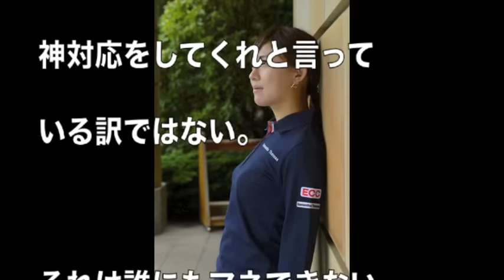香妻琴乃 早く1勝目が見たい！かわいいオフショット！美人女子プロゴルファー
川﨑志穂 只今人気急上昇！お茶目で、カワイイね！しかもぶっ飛びドライバー300ヤード！美人女子プロゴルファー

小倉彩愛（サエ） こんな強心臓の娘を待っていた！日本期待の星だ！日本女子オープンアマで3位！女子アマゴルファー

チョン・インジのプロのファンサービスに日本人も続け！美人女子プロゴルファー

吉田弓美子 驚愕の事実 5年前こんなに痩せて可愛かった彼女を君は知っていたか？ 美人女子プロゴルファー

テレサ・ルー えっ誰？と思うくらい普段のテレサはこんなに可愛い件！

葭葉ルミ あの爆乳と唇で300ヤード超え！大注目の女子プロゴルファー